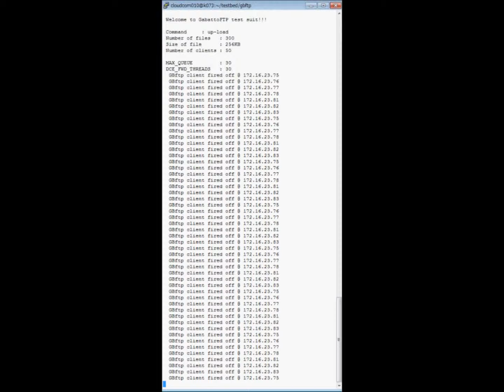GabattoDFS write speed marked 81.2MB/sec at StarBED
GabattoDFS write speed: 81.2MB/sec (3.84GB/47.3secs)
300 files(256KB/file) from 1 client. Firing 50 clients concurrently uploading against 15 nodes
Server side environment: 15 nodes comprising 45 Linux (fc14.x86_64) servers
Observation:
317 files/sec (15,000 files/47.3 secs)
21 files/sec/node (317files/15nodes)
GabattoDFS書込みスピード：81.2MB/sec（3.84GB/47.3秒）
各クライアントから、300ファイル（各256KB／ファイル）を50クライアントより同時アップロードした場合
サーバ環境： 15ノード。 Linux（fc14.x86_64）サーバ45台
考察：
317ファイル／秒 （15,000ファイル／47.3秒）
21ファイル・秒／ノード （ 317ファイル／15ノード）